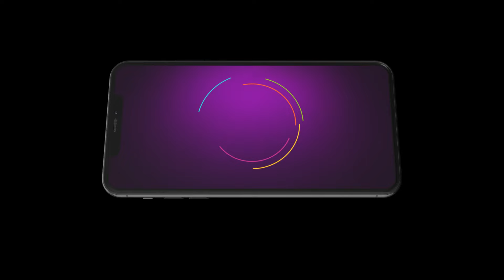Seetha Rama Telugu | Ep - 43 | Preview | Oct 14 2024 | Zee Telugu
Sri Ram, an eligible bachelor, falls in love with a single mother, Seetha. Will their blossoming relationship stand up to society and their disapproving families?